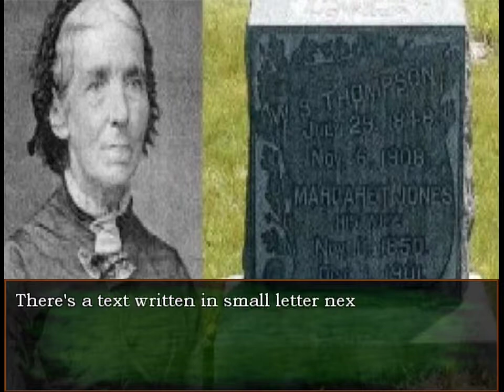Let's Play The Town of the Lost Witch (Blind) #05 - Meeting Irina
We attempt to enter the library (derp, I forgot I had the library key. XP) but soon find it is guarded by quite the fierce gatekeeper. If we wanna get in, we're going to have to go to a nearby prison, in order to retrieve a book she wants... what horrors await in this place?